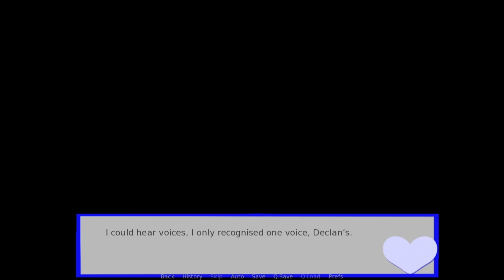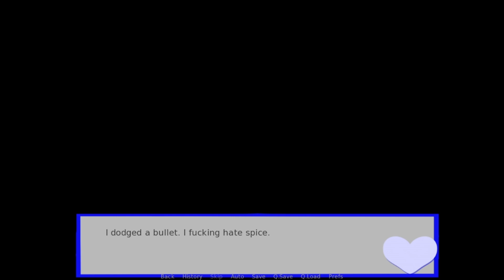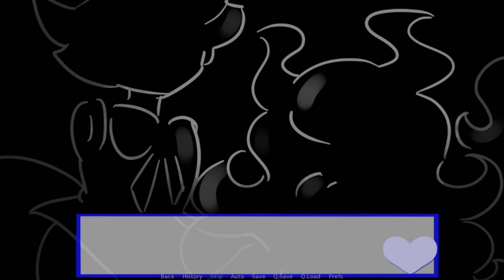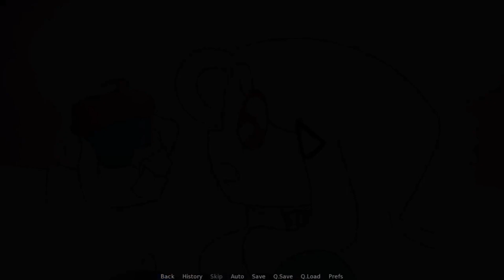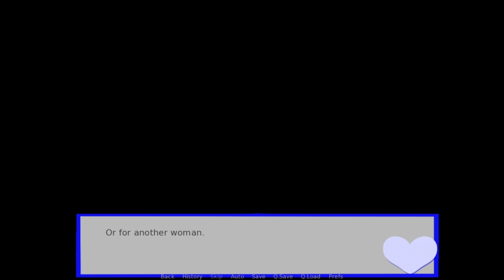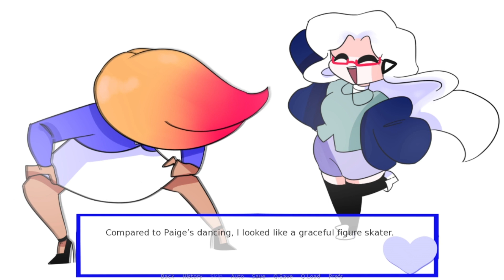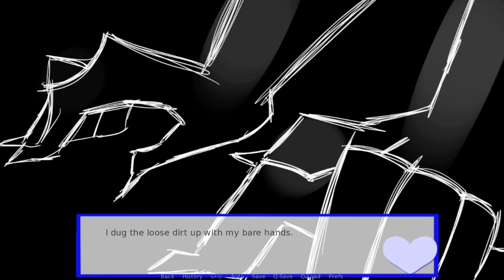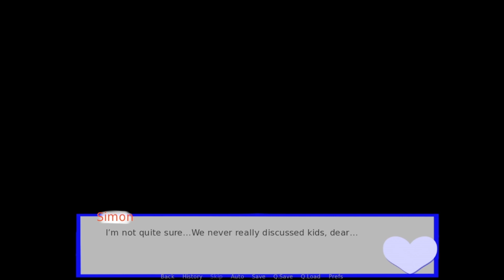Poor Girl Is Just A "Copy Cat" of Someone - I'm a Copy Cat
A story between Lucy and Declan, a pair that are very much in love. Poor Lucy has problems with her memory but Declan strives to look after her and keep her safe. It seems that simply nothing can disturb their peaceful, perfect lives together.

0:00 Bad End: Not a Copycat
30:30 Good End: He Loves ME...Right
45:13 True End: I Am Cat